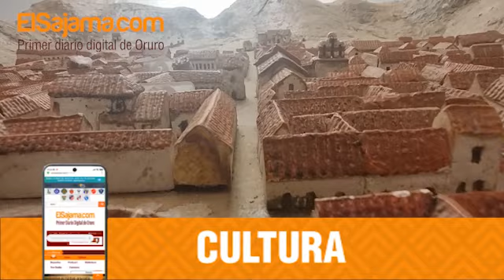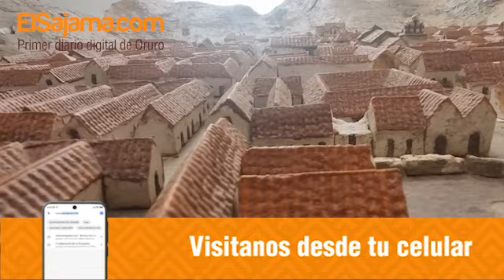LA FORTALEZA DE ORURO